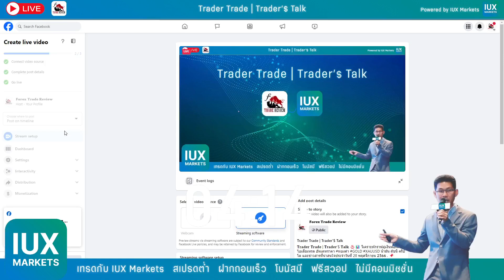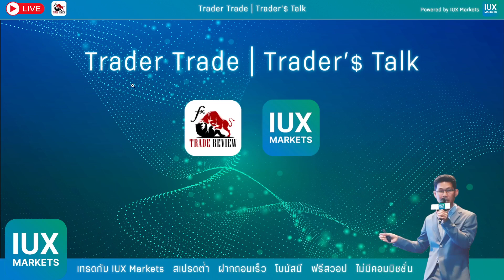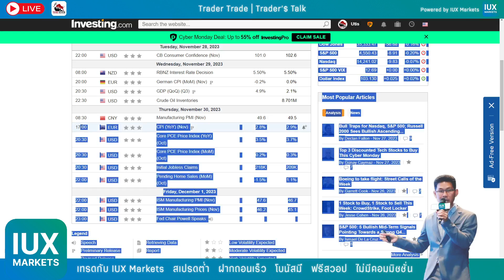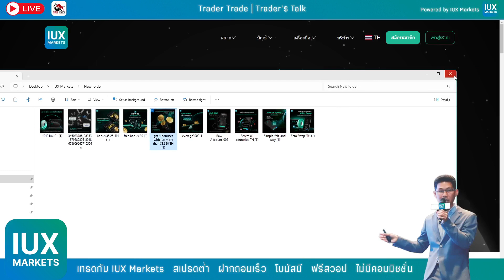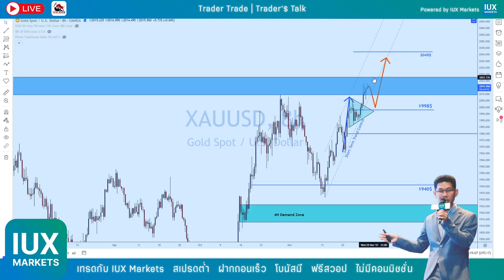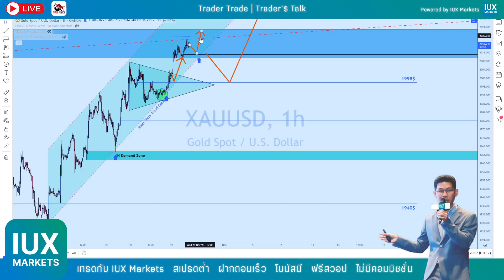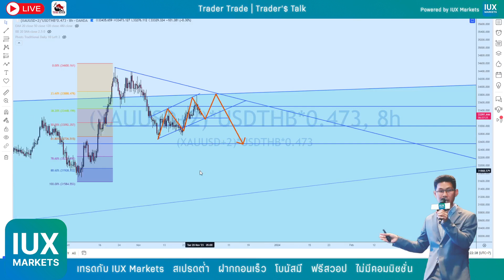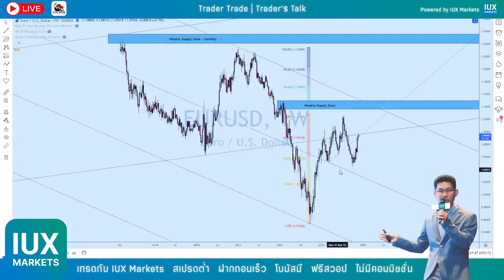📸 𝐓𝐫𝐚𝐝𝐞𝐫 𝐓𝐫𝐚𝐝𝐞 | 𝐓𝐫𝐚𝐝𝐞𝐫'$ 𝐓𝐚𝐥𝐤 วันที่ 𝟐𝟖 พฤศจิกายน 𝟐𝟓𝟔𝟔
♨️📊 วิเคราะห์กราฟคู่เงินฟอเร็กซ์ ไอเดียเทรด อัพเดทราคา ทองคำ GOLD XAUUSD น้ำมัน ดัชนี คริปโต และข่าวสารที่น่าสนใจประจำวันที่ 𝟐𝟖 พฤศจิกายน 𝟐𝟓𝟔𝟔
📌 สนับสนุนโดย 𝐈𝐔𝐗𝐌𝐚𝐫𝐤𝐞𝐭𝐬 โบรกเกอร์มาตราฐานสากล 𝐌𝐈𝐒𝐀 เเละ 𝐅𝐒𝐂𝐀 รับโบนัสฟรี 𝟑𝟎$ สเปรดต่ำ ฝากถอนรวดเร็ว ไม่มีค่าสวอป ไม่มีค่าคอมมิชชั่น รับเครดิตโบนัสสูงสุดถึง 𝟑,𝟑𝟑𝟎$